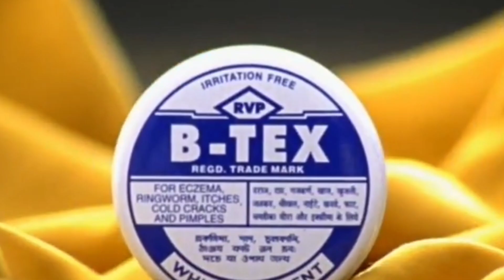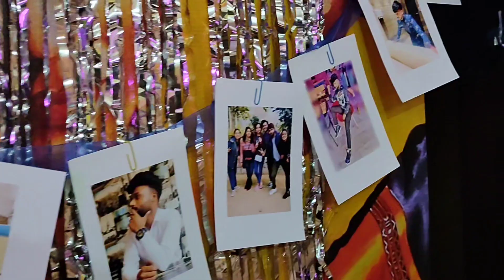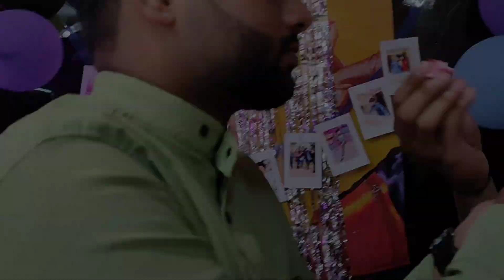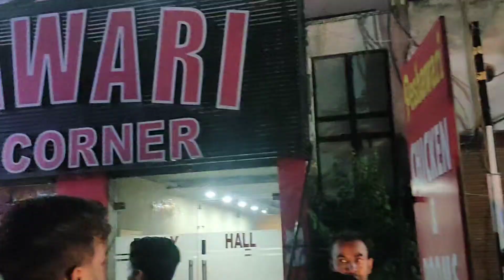PUNEET SIR BIRTHDAY | AKASH K BLOGS | FULL MASTI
LOTS OF ❤️